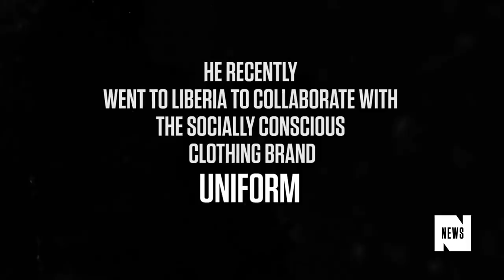A Look Back At When ASAP Ferg Took Traplord From Harlem to Liberia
Beija Velez sat down with A$AP Ferg to discuss his trip to Liberia to clothe children in need, Traplord, and how his versatility as an artist is impacting his life and those around him.